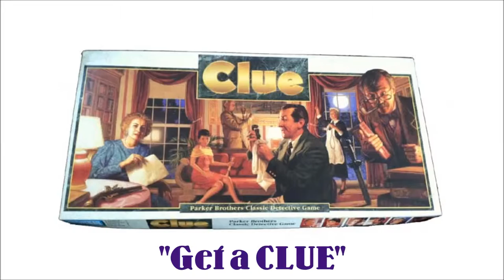🔎 Whodunnit FUN | S16 Ep04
We will turn your team building activity, corporate event or private party into a murder mystery party. This is so much fun your guests might DIE laughing. Always a comedy. In Maryland and Washington DC.

Recognize that music? Sure you do. It is the theme to PBS Mystery by Normand Roger (b 1949)